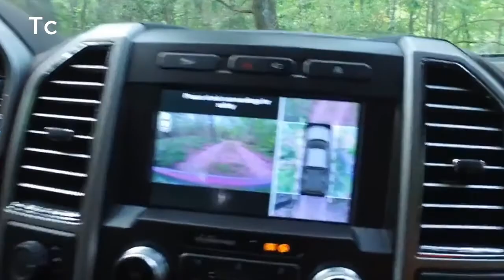2018 ford f150 off road test drive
The Ford F-Series is a series of light-duty trucks and medium-duty trucks (Class 2-7) that have been marketed and manufactured by Ford Motor Company since 1948. While most variants of the F-Series trucks are full-size pickup trucks, the F-Series also includes chassis cab trucks and commercial vehicles. The Ford F-Series has been the best-selling vehicle in the United States since 1981 and the best-selling pickup since 1977] It is also the best selling vehicle in Canada.
oing something the right way often results in multiple benefits. Case in point: going from steel to high-strength, military-grade, aluminum alloys in the F-150 cab and bed. Hardening aluminum alloy through heat-treating produces greater strength. Working with aluminum alloy also allows engineers to increase gauge (or thickness) where needed to achieve extra strength without increasing weight.
The stronger F-150 weighs up to 700 lbs. less than the previous generation, resulting in greater power-to-weight ratio, enhanced fuel efficiency, plus higher maximum payload and tow ratings that are best in class.